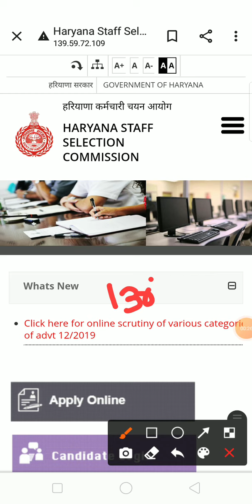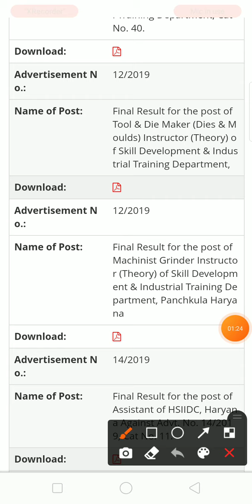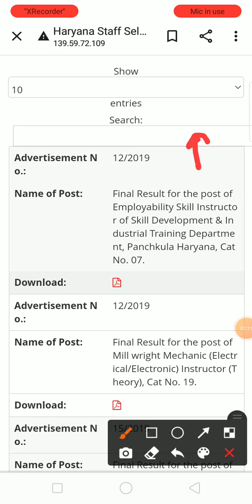Hssc Alm final result 2022|Hssc pending final result |check official website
Hssc Alm result 2022|Hssc Assistant lineman result latest update|Check offical website||

Haryana Police Constable(M&F) ALM Staff Nurse Durga Shakti LT Final Result Date Announced/Update

Hssc ALM Final Result Date Announced

Hssc Laboratory Technician Final Result News

Hssc Breaking : लो ज़ी आ गई ITI Instructor की सभी Category की Final Result की Date

Hssc ITI Instructor Bharti Final Result कब आयेंगे !! Online DV Link Issue

Hssc ITI Instructor Bharti बड़ी खुशखबरी Final Result जल्द होंगे शुरू || Fake Socio-Economic Marks ??

उत्तरी हरियाणा बिजली वितरण निगम लिमिटेड ( UHBVNL) में LDC-275 , UDC-55 , Division Revenue / Accountant - 12 , Assistant Lineman(ALM) - 3800, JE ( Electrical) - 166 कुल 4306 पद CET के द्वारा भरने के लिए Hssc को मांग भेजा है

Haryana Police भर्ती के लिए आया Official Notice || Male & Female Constable Sub inspector Commando

HSSC Final Result Draftsman (CIVIL) of Chief Engineer Panchayati Raj Public Works, Haryana Against Advt. No. 14/2019, Cat No. 30

Haryana Roadways & Haryana Police विभाग मे जल्द आयेंगी 2000 पदो पर ड्राइवर की भर्ती !!

Haryana Police Female Constable Today Court Case Hearing Status/News

Hssc Breaking : Hssc Advt. No. 15/2019 Pending Final Result Declared || ये रही Cut Off

hssc
hssc news
hssc update
hssc Result
hssc breaking
haryana police